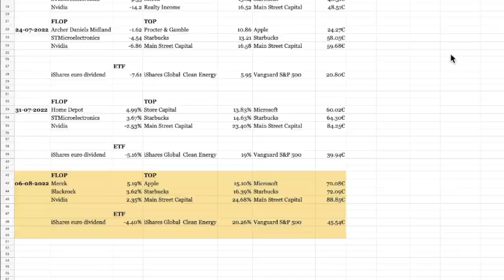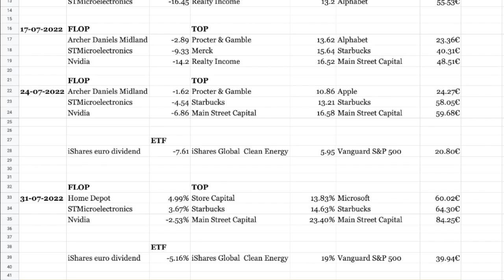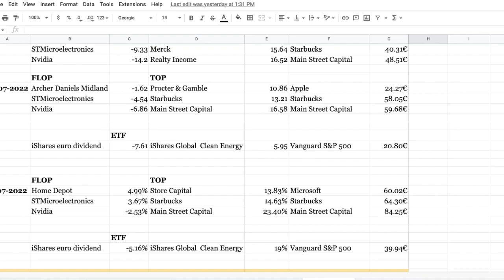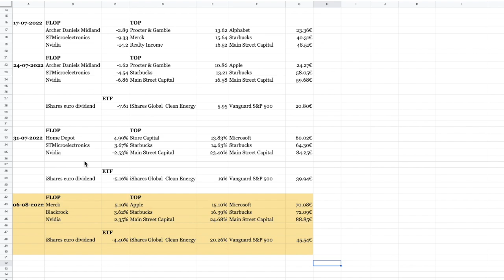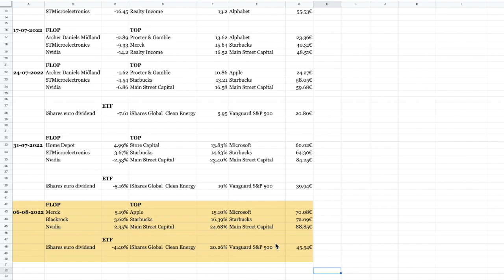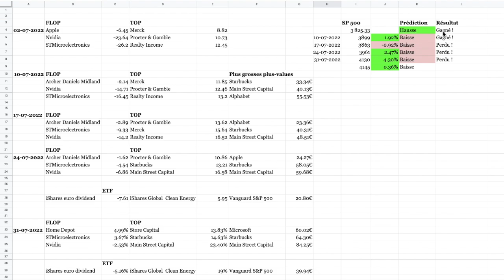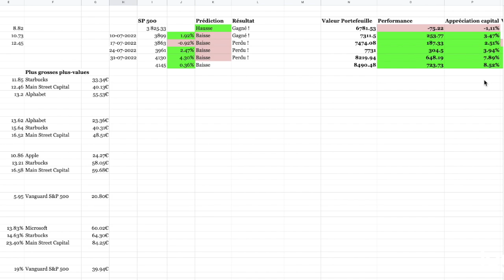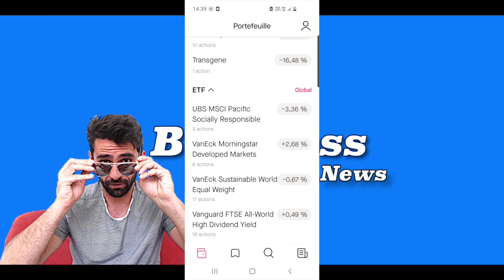Comment cet investisseur fait-il pour gagner autant d'argent?